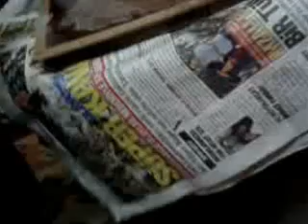home activities clay toys ege hancılar 4 turgut yılmaz 67